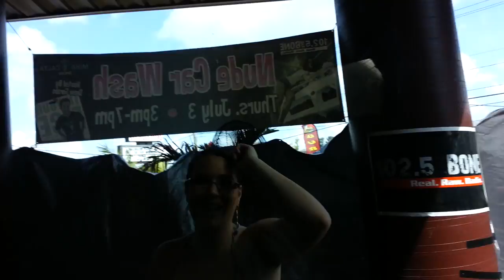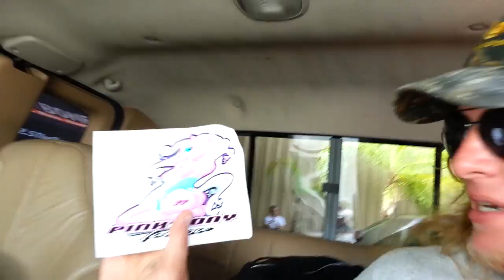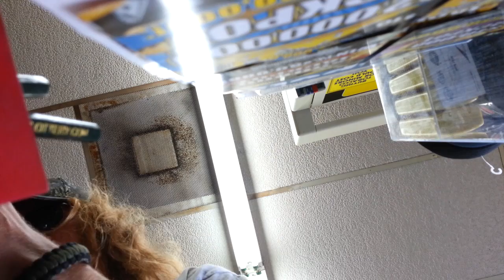A pretty good video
In this video, I get my truck washed by Naked Chicks!